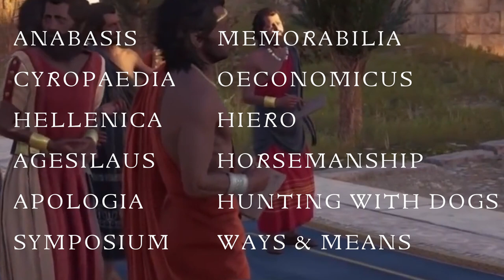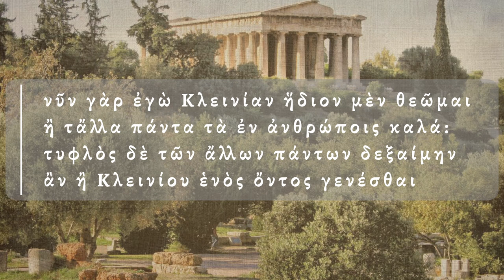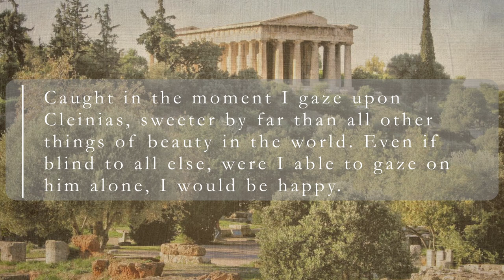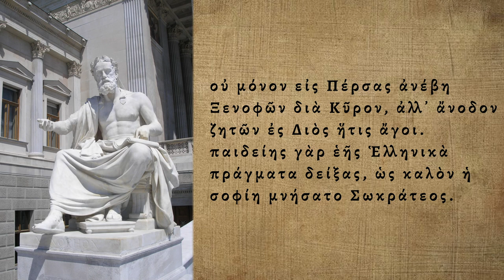Xenophon - Philosopher, General and Saviour of the 10,000!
Xenophon was, and remains, one of history's most famous philosophers. Not only this, he was a historian, military tactician, essayist, and esteemed student of Socrates. He knew Plato, and the two even shared a friendly rivalry as they both published Socratic Dialogues.

Xenophon was also one of the greatest generals in ancient history. He led the return of the legendary 10,000 Greeks from Persia back to Greece as recounted in the fantastic work, the Anabasis.

Throughout history, ancient Greece and Rome, writers and philosophers from Pausanius to Cicero have sung his praises. A queer icon, military leader, prolific author, and a man with connections, he led a brilliant life. Born in Athens, then exiled for fighting for Sparta, and living out his days in Elis or Corinth, he died the very year Philip II became king of Macedon. Fitting, for the man that the eminent Classicist Professor Dodge called 'the greatest general before Alexander the Great'.

Here is a list of his works below:
Anabasis
Cyropaedia
Hellenica
Agesilaus
Constitution of the Spartans
Memorabilia
Apology
Oeconomicus
Symposium
Hiero
On Horsemanship
Hipparchikos
Hunting with Dogs
Ways and Means

Sources Used

Ancient Texts:
Pausanius - Description of Greece (Ἑλλάδος Περιήγησις)
Diogenes Laertius - Lives and Opinions of Eminent Philosophers (Vitae Philosophorum / Βίοι καὶ γνῶμαι τῶν ἐν φιλοσοφίᾳ εὐδοκιμησάντων)
Xenophon - Anabasis (Ἀνάβασις)

Film, TV & Game Clips:
''Assassin's Creed Odyssey' (2018) | Ubisoft Montreal ©
'Rome: Total War' (2004) | Creative Assembly ©

Timestamps:
00:00 Introduction
1:18 Early Life
2:17 Meeting Socrates
2:49 The 10,000
3:50 Exile from Athens
4:30 Later Life
5:04 Legacy